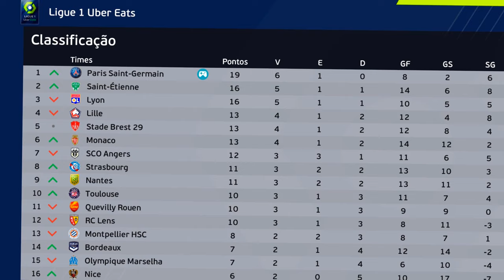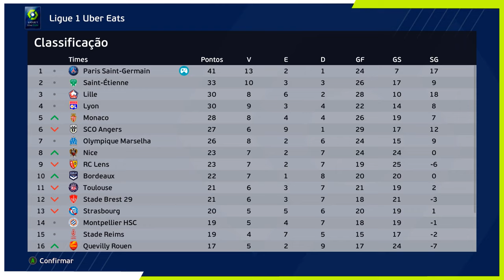N11 ANUNCIA VOLTA ao FUTEBOL BRASILEIRO! - Rumo ao Estrelato 8° Temporada Ep.6 | PES 2021